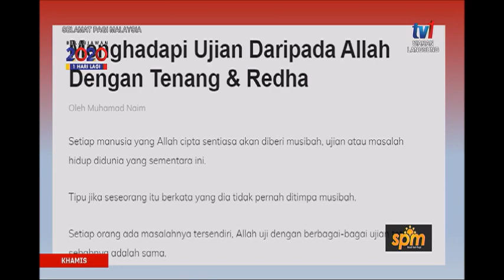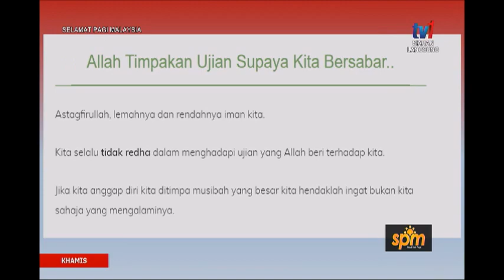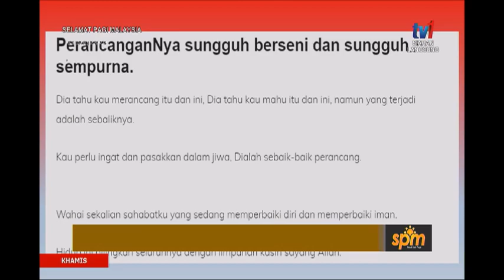SPM 2019– INSPIRASI PAGI : HADAPAI UJIAN DENGAN TENANG DAN REDHA [10 OKT 2019]